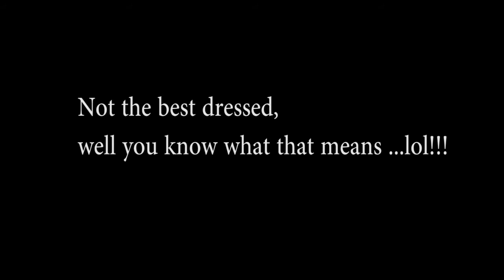2018 OSCAR RED CARPET BEST & WORST DRESSED( FASHION REVIEW )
FINALLY UPLOADED MY BEST AND WORST DRESSED FOR THE 2018 OSCARS RED CARPET ! ENJOYYYYYY